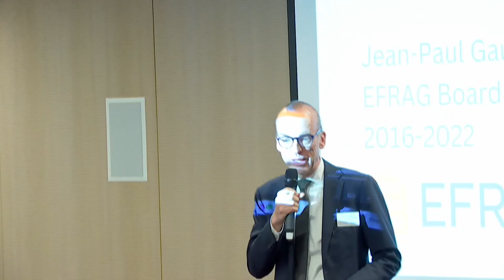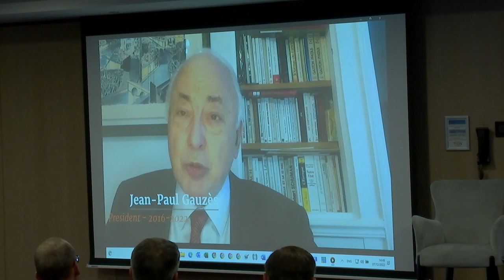2022 EFRAG Conference - Where is coporate reporting heading? - Part 2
To commemorate EFRAG’s 21st anniversary and its ongoing role as the voice of Europe in shaping corporate reporting, three panels involving renowned subject matter leaders debated new trends in the Environmental, Social, and Governance (ESG) revolution and the growing emphasis on the connectivity between sustainability and financial reporting.

Mairead McGuinness, European Commissioner for Financial Stability, Financial Services and the Capital Markets Union, delivered the keynote speech.

Pascal Durand, MEP (FR, Renew) and CSRD rapporteur, and Andreas Barckow, IASB Chair, also provided their insights.

Timing:
00:00 - Welcome back - Hans Buysse (EFRAG Administrative Board President)
00:03:09 - Keynote speech - Financial Reporting - Andreas Barckow (IASB Chair)
00:25:55 - Messages for EFRAG, welcoming new Chairs and introduction of Commissioner Mairead McGuinness - Jean- Paul Gauzès (former EFRAG Board President)
00:33:15 - Keynote speech - Corporate Reporting - Commissioner Mairead McGuinness Financial services, financial stability and Capital Markets Union, EC
00:58:15 Afternoon break
01:30:12 - Hans Buysse introduces Verena Ross and panel 3
01:31:32 - Keynote speech Financial Reporting - Verena Ross (Chair ESMA)
01:42:58 – Panel 3: Financial reporting and connectivity
02:44:16 – Conclusion - Hans Buysse